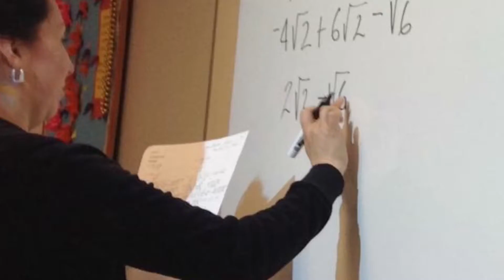High School Equivalency 2017 Fall Registration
GED Classroom prep, fall semester registration.